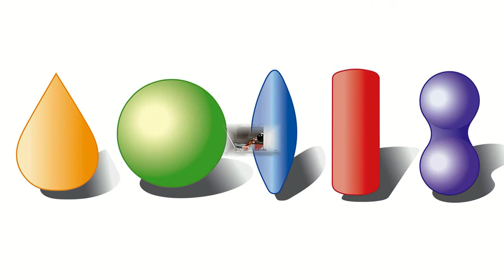KS Diaphragm NC1080 6 13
Servo technology for portioning accuracy
KARL SCHNELL presents the latest generation of its filling machine-portioning device
KS Diaphragm for the processing of paste-like materials of all types.